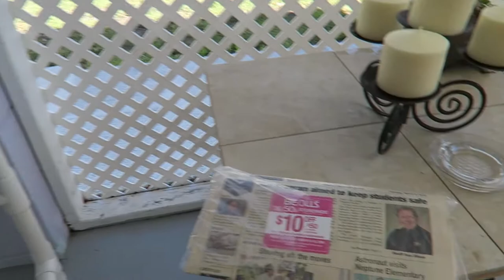DISNEY ON A BUDGET: Air BnB "The Lilac House"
The AirB&B location

Etsy Shop